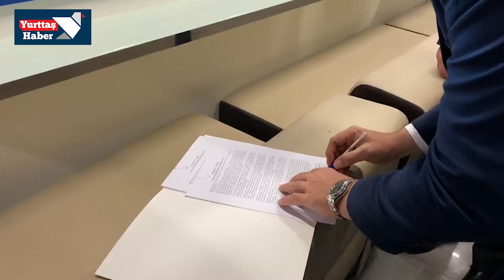İmamoğlu'ndan Berat Albayrak'a Kanal İstanbul tepkisi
İstanbul Büyükşehir Belediye (İBB) Başkanı Ekrem İmamoğlu, ÇED Raporu askıya çıkan Kanal İstanbul'un yapımına ilişkin Çevre ve Şehircilik İl Müdürlüğüne itiraz dilekçesi verdi.

Hazine ve Maliye Bakanı Berat Albayrak'ın arazisi konut ve ticaret alanı oldu

Cumhurbaşkanı Recep Tayyip Erdoğan’ın damadı, Hazine ve Maliye Bakanı Berat Albayrak’ın tartışmalı proje Kanal İstanbul güzergâhında aldığı tarla vasfındaki arazi proje, uygulama imar planlarıyla “konut + ticaret alanı” oldu. Araziye konut, alışveriş merkezi, otel, konaklama tesisleri gibi yapılar inşa edilebilecek.

Albayrak’ın babası Sadık Albayrak, güzergâhta yer alan Arnavutköy’e bağlı Boyalık Mahallesi’nde 2003 yılında yaklaşık 3 dönüm arazi almıştı. Cumhurbaşkanı Erdoğan’ın 2011 yılında Kanal İstanbul projesinin yapılacağını duyurmasından bir yıl sonra da Bakan Berat Albayrak, babasının arazisine komşu olan yaklaşık 13 dönümlük araziyi satın almıştı. Çevre ve Şehircilik Bakanlığı, İstanbul’un anayasası sayılan 1/100.000 ölçekli çevre düzeni planını delerek Kanal İstanbul’un çevresine kurulacak “Yenişehir”i plana işlemişti. Yapılan değişiklikle, Sadık ve Berat Albayrak’ın birbirlerine komşu olan arazileri de etkilenmiş, tarla vasfında olan iki arazi, plan değişikliğinin ardından “konut alanı” sınırları içinde kalmıştı.

‘4 KAT İZİN’
Bakanlık, yedi etaptan oluşan büyük ve küçük ölçekli uygulama imar planı hazırlıyor. Projenin ilk üç etabından oluşan ve Arnavutköy ile Başakşehir ilçelerini kapsayan planlar, bakanlık tarafından 2 Temmuz’da itiraz süreci için askıya çıkarıldı. Yeni planlarla metrekarelerce alan imara açıldı. Sadık ve Berat Albayrak’ın tarla vasfındaki iki arazisi de yeni planlarla yapılaşmaya açılmış oldu. Araziler yeni planlarda konut + ticaret alanı görünüyor. Konut + ticaret alanı dışında Bakan Albayrak’ın arazisinin küçük bir kısmı da yol alanında kaldı. Araziye zemin + 4 kat izni verildi. Böylece arazinin değeri de artmış oldu. Arazilere komşu alanların ise bir kısmı zemin + 3 kat izinli konut, küçük bir kısmı da zemin + 14 kat izinli ticaret alanı oldu. Yeni planların notlarına göre konut + ticaret alanlarına iş merkezi, alışveriş merkezi, yönetim merkezi, otel, motel, rezidans, konaklama tesisleri gibi yapılar inşa edilebilecek. Plan notlarında, özetle “Ticaret + konut alanlarında toplam emsal inşaat alanının en çok yüzde 40’ı ticaret olarak ayrılabilir. Ticaret ve konut kullanımları ayrı ayrı projelendirileceği gibi aynı katta ticaret, konut ve otopark kullanımları karma olarak da düzenlenebilir” ifadeleri kullanıldı.

İBB BAŞKANI İMAMOĞLU: ACELELERİNİN BİR SEBEBİ VAR
İstanbul Büyükşehir Belediye (İBB) Başkanı Ekrem İmamoğlu, dün Rumeli Hisarüstü-Aşiyan Füniküler hattındaki çalışmaları yeniden başlattı. Burada gazetecilerin sorularını yanıtlayan İmamoğlu, Katar Emiri’nin annesinin Kanal İstanbul çevresinde aldığı tarla vasfındaki 44 dönümlük arazinin imara açılmasıyla ilgili soruya “Türkiye’de, Türk halkının gündemi işsizlik, ekonomi. Yani Kanal İstanbul zihninde bile yok. Demek ki acele etmelerinin sebepleri var. Ben hep diyorum, o bir avuç insan. Onlar için çok kıymetli. Ben de santim santim takip ediyorum. Yarın (bugün) saat 10.00’da Şehircilik Bakanlığı’na gideceğim ve itirazımı yapacağım. Hukuksal zeminde İstanbul halkının bu ihanete uğramasına asla izin vermeyeceğiz” dedi.

İBB, PLANLARA İTİRAZ EDECEK
İstanbul Büyükşehir Belediyesi (İBB) Başkanı Ekrem İmamoğlu, bugün saat 10.00’da “Kanal İstanbul” planına itiraz edecek. İmamoğlu, itiraz dilekçesini Çevre ve Şehircilik Bakanlığı’na verecek.

ŞEYHA MOZA’NIN ARAZİSİNE İMAR
Sözcü’nün haberine göre yeni şehrin uygulama imar planlarına göre Katar Emiri’nin annesi Şeyha Moza’nın Baklalı’da satın aldığı 44 dönümlük tarla vasfındaki arazinin de turizm + ticaret alanı olduğu ortaya çıkmıştı.

‘YABANCIYA GİTMESİN’ DİYE ALMIŞTI
Arazilerle ilgili geçen ocak ayında Bakan Albayrak’a yönelttiğimiz soruları bir bakanlık yetkilisi yanıtlamıştı. Albayrak’ın, araziyi 2012’de satın aldığını belirten yetkili, “Berat Bey’in babası Sadık Albayrak, 2003 yılında bu köyden arazi aldı. 2012’de arazinin yan tarafındaki arazi satışa çıktı. Yabancıya gitmemesi için de Berat Albayrak bu araziyi aldı. Kanal İstanbul’la bağdaştırmak zorlama olur. Kanal İstanbul’la bir ilgisi yok” demişti.